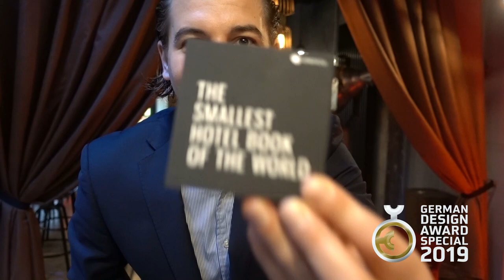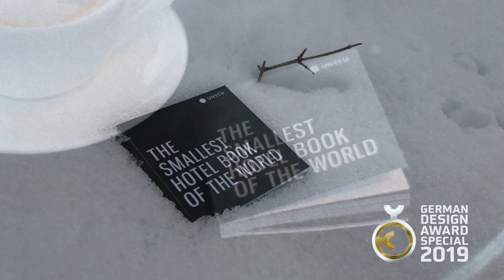German Design Award special mention - THE SMALLEST HOTEL BOOK OF THE WORLD by hotel fritz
Dear Friends, as a Hotel Manager, I always say "special Hotel Guests need special Hotels". And I believe special Hotels need special Marketing & Sales Campaign. And this is my mission! The Smallest Hotel Book of the world created by Hotel Fritz .com for the Unycu Hotels is definitely one of them. With this video I want to thank all Friends, Partners, Corporates, Hotels, Teams and the German Design Council who believed in the idea! THANK YOU, THANK YOU, THANK YOU for the nomination and for the GERMAN DESIGN AWARD - special mention. The best place to celebrate this happening is in our Member Hotels in Hamburg, Berlin, Frankfurt, Heidelberg, Pfalz, Baden-Baden, Salzburg and of course Mannheim in the SYTE and STAYTION. So see you soon!